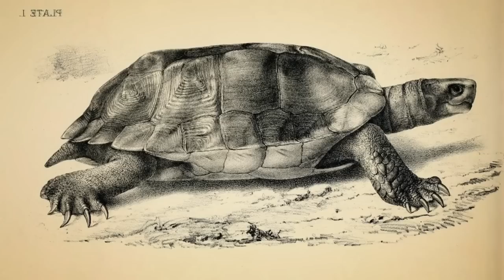World's Greatest Island Arks FULL EPISODE | PBS America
Cut off from continents, remote islands have become floating arks, attracting migrating species and forging new ones. Take a privileged glimpse into the secret lives of the rare and exotic species that inhabit these lost worlds.